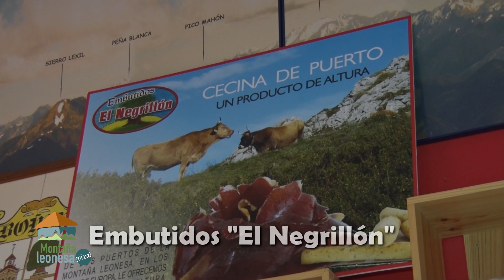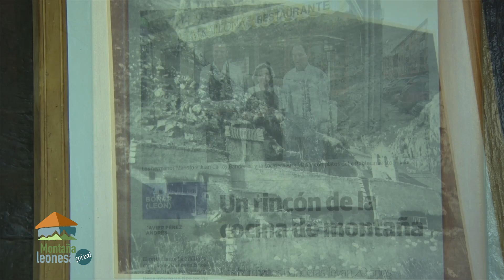Montaña Leonesa ¡Viva! 16 - Boñar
El agua marca la historia de nuestra parada en Montaña Leonesa ¡Viva!: Boñar. Pueblos como los íberos o los celtas lo utilizaron como lugar de baños y fueron los romanos quienes supieron aprovechar un manantial de aguas termales y medicinales al norte de la montaña oriental, que vivió su mayor esplendor tras la construcción de un balneario en 1907.